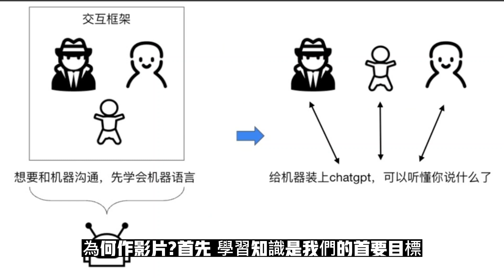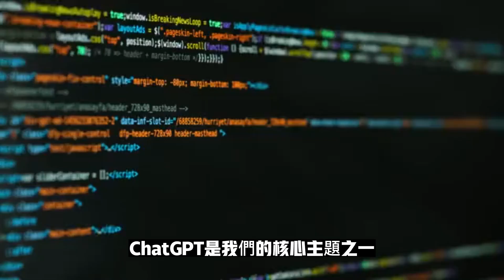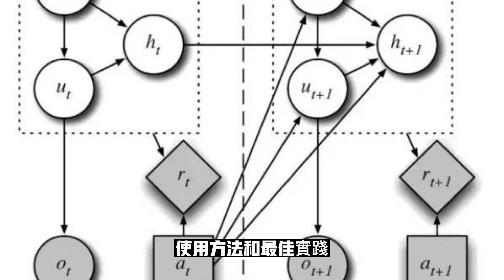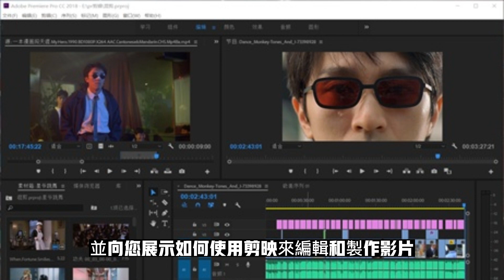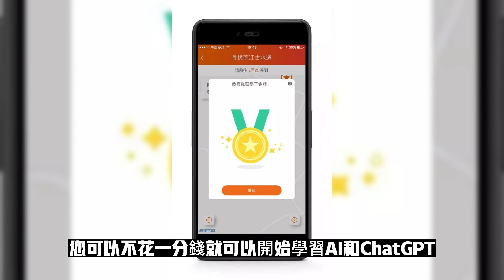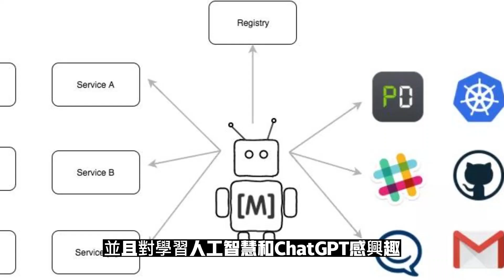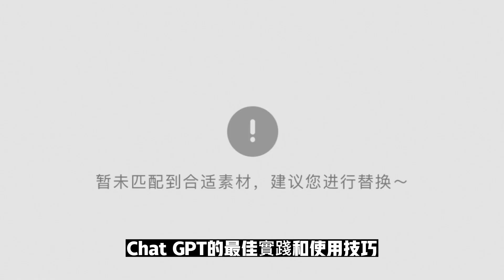提升 youtube影片觀看量和訂閱量 - chatgpt如何使用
提升 youtube影片觀看量和訂閱量 - chatgpt如何使用,這個標題介紹了如何使用ChatGPT，以及提高YouTube影片觀看量和訂閱量的方法。我們將分享YouTube教學、策略和技巧，包括如何獲得前1000名YouTube訂閱者，以及提升影片觀看量和訂閱量的技巧。這是新手YouTuber必看的內容，其中包括YouTube關鍵詞分析、搜索引擎優化等方法。同時，我們也會討論如何在YouTube上賺錢，讓你了解如何運用YouTube來實現收益增加的目標。快來學習如何有效利用ChatGPT和YouTube來提升你的影片表現和收益吧！

0:00 前言
0:36 從影片說起
1:06 四大特點
2:07 三個原則
3:57 4個主題
ai万花筒官網
我的製片工具: chatgpt 產生文稿+剪映 +youtube
免費 超簡單 無須經驗 輕易上手  11大免費摳圖網站:

免費 超簡單 無須經驗 輕易上手  10大免費素材網站:

3個實用的懶人包網站:

AI 工具大合集，設計師必備黑科技，加速設計！

新手實用網站

Canva: 免費設計工具：製作簡報、影片、社交媒體 (製作YOUYUBE影片縮圖超簡單)

Pixabay Videos 提供免費影片素材，還有免費圖片、免費音樂、免費音效、免費 AI 插畫…等等，讓你輕鬆應對各種設計場景。

ClipDrop 能夠以極少的時間和成本創建更好的視覺內容。免費正版高清圖片素材庫 (最準確的去背)

YouTube Summary with ChatGPT__Chrome  安裝 (使用 ChatGPT 總結 YouTube 視頻)

學生 上班族 日常生活應用   方便使用  ChatGPT+ai 網站

1 ChatGPT Writer  在網站上寫郵件或是回覆訊息

2 ChatGPT for Google  免開視窗就能直接與ChatGPT對話

3 YouTube Summary with ChatGPT  把 YouTube 影片的英文字幕呈現在旁邊，可直接生成影片摘要

4 WebChatGPT  連結Google，可以設定要爬取的文章數量與時間

5 Luna 瀏覽網頁時對不懂的專有名詞按下滑鼠右鍵，自動連結到 ChatGPT 自動幫你解答

6 ChatGPT Prompt Genius  內容直接轉成 Png 或 PDF 檔

7 MagicSlides  使用 AI 在幾秒鐘內創建演示幻燈片

8 AIPRM for ChatGPT 集結超過 1,000 個 prompt 範本

9 Merlin  創建回复、總結、縮短或添加一些樂趣

10 Voice Control for ChatGPT  用語音跟ChatGPT 聊天

"FutureTools Collects & Organizes All The Best AI Tools So YOU Too Can Become Superhuman!"
所有最好的 AI 工具，讓你也能成為超人！